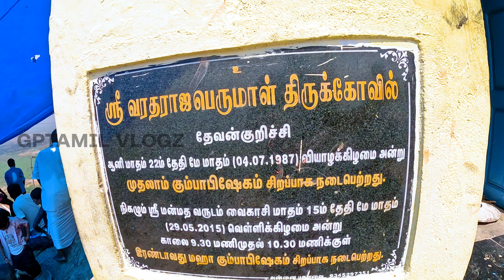ஸ்ரீ அக்னீஸ்வரன் கோமதி அம்மாள் கோயில் | தேவன்குறிச்சி தே.கல்லுப்பட்டி | Sri Agneeshwaran Temple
மதுரை மாவட்டம் தே.கல்லுப்பட்டியிலிருந்து பேரையூர் செல்லும் வழியில் 1.5கிலோமீட்டர் சென்றால் தேவன்குறிச்சி மலையினை சென்றடையலாம். இந்த மலையில் அடிவாரத்தில் தான் ஸ்ரீஅக்னீஸ்வரன் மற்றும் ஸ்ரீகோமதியம்மாள் கோயில் உள்ளது. கிட்டத்தட்ட இரண்டாயிரம் ஆண்டுகள் பழமையான கோயில் என்று தலபுராணம் கூறுகிறது.
இங்கு சமணச் சிற்பங்கள், கற்படுகைகள், கிணறுகள், குளங்கள், கல்வெட்டுகள் மற்றும் நடுகல் ஆகிய சிறப்புகளும் தேவன்குறிச்சி மலைக்கு உண்டு.
சிவபெருமான் அக்னீஸ்வரராக காட்சி தருகிறார். கோமதி அம்மனுக்கு தனி சன்னதியும் அருகில். மலையடிவாரத்தில் அமைதியான சூழலில் இந்த கோயில் அமைந்திருப்பது இன்னும் சிறப்பு. தமிழ் வருடப்பிறப்பான சித்திரை முதல் தேதியில் அருகில் உள்ள கிராமங்களிலிருந்தும் வெளியூர் வாழ் மக்களும் இந்த கோயிலுக்கு கூட்டம் கூட்டமாக வந்து சாமிதரிசனம் செய்கிறார்கள். இந்த மலையில் உச்சியில் ஸ்ரீவரதராஜபெருமாள் கோயில் உள்ளது. சித்திரை 1-ந் தேதி மட்டும் இந்த கோயில் பொதுமக்களின் தரிசனத்துக்காக திறக்கப்படுகிறது. இங்கு வரக்கூடிய மக்கள் குடும்பம் குடும்பமாக மலைமீது ஏறி ஸ்ரீவரதராஜ பெருமாளை தரிசம் செய்துவிட்டு பாறைமீது கூட்டமாக அமர்ந்து பழைய நினைவுகளை அசைபோடுவது பார்ப்பதற்கு மிகவும் சந்தோசமாக உள்ளது.